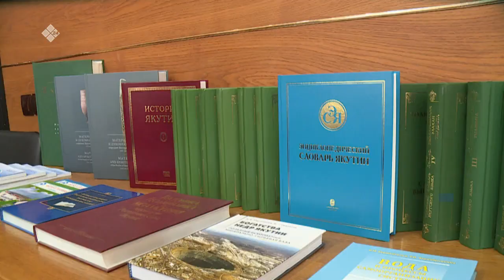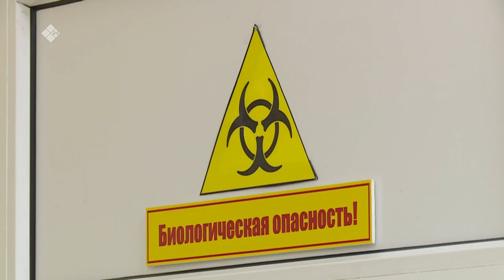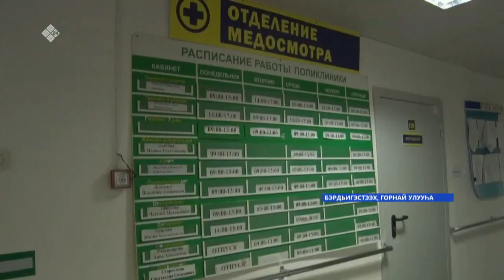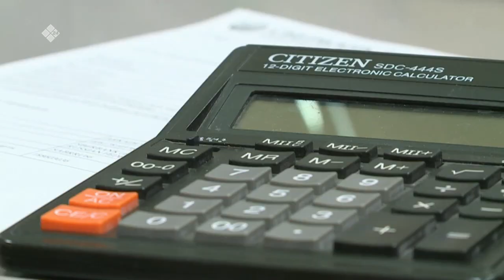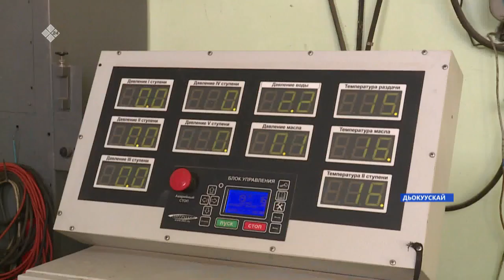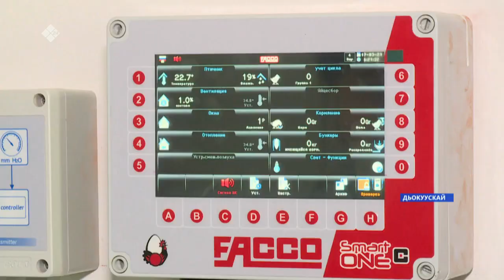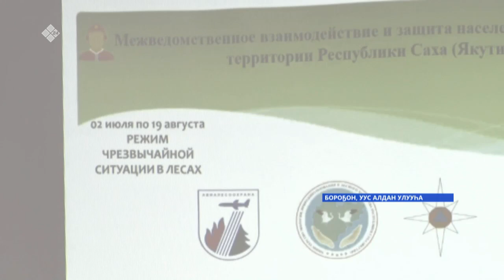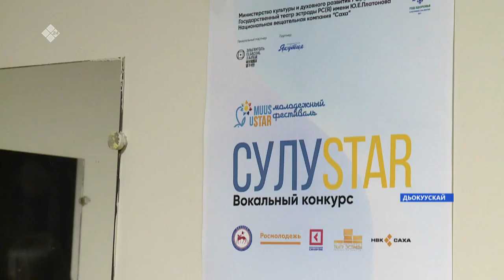«Саха сирэ» информационнай биэрии. Кулун тутар 17 күнэ, 20:30 ч.